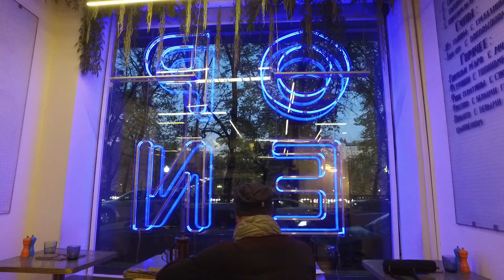myweeklydigest week 42-43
Soundtrack: Cicada - Things you say (Alexey Talano Namatria remix)